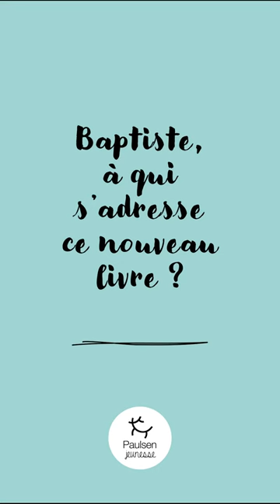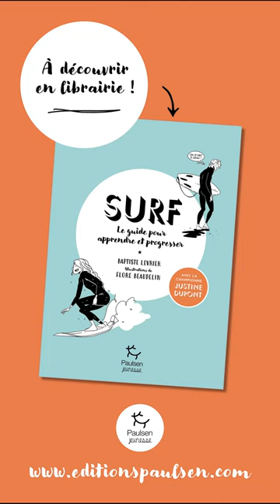Vidéo Justine Dupont & Baptiste Levrier - Guide jeunesse du surf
La championne de surf Justine Dupont et le journaliste Baptiste Levrier présentent leur guide du surf à destination des jeunes qui veulent vivre leur passion !